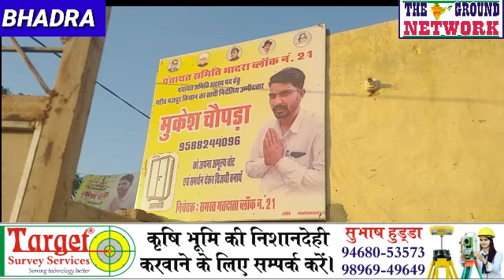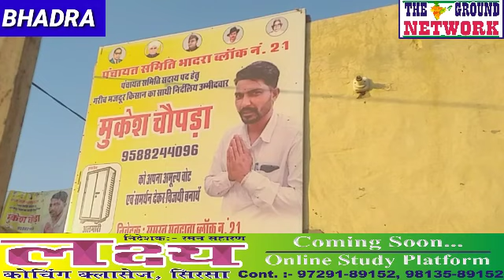गरीब घर से जिसने विधायक और पूर्व विधायक के प्रत्याशियों को दी करारी मात!